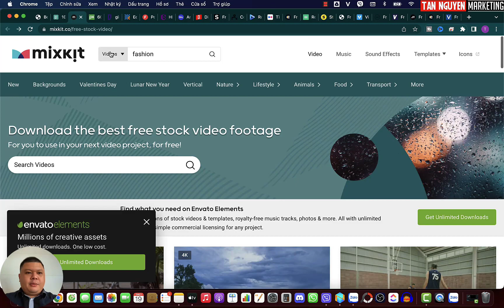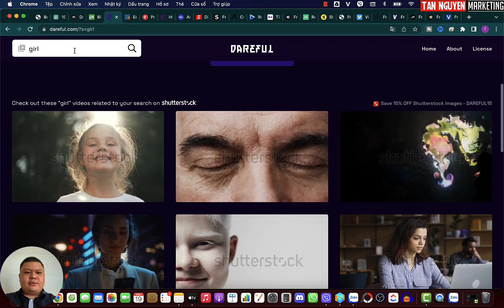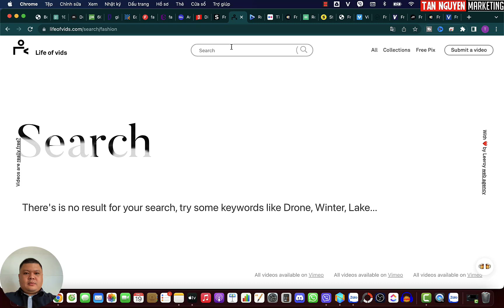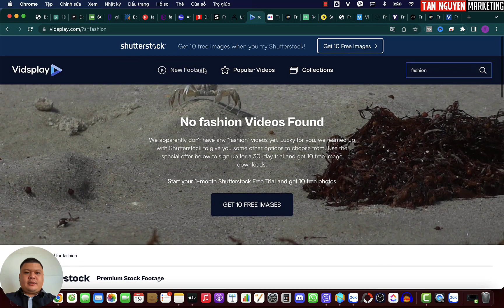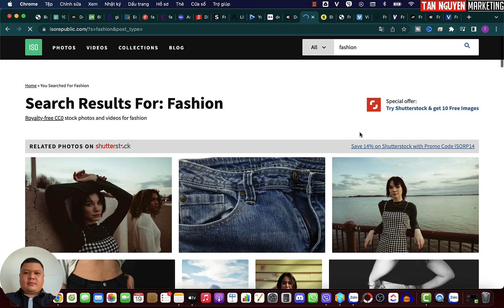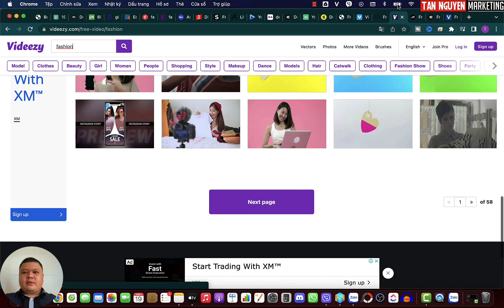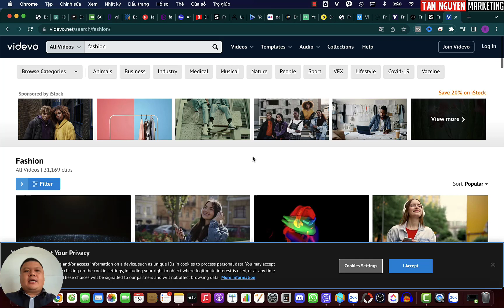Tổng hợp Website Cung Cấp Video Stock Miễn Phí Bản Quyền để làm Marketing | Tân Nguyễn Marketing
Video này Tân sẽ giới thiệu đến bạn các Website cung cấp các video Stock miến phí HD phục vụ công việc Marketing hoặc Editor dành cho bạn. Cùng đón xem nhé!